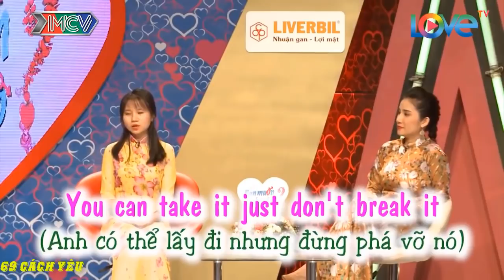CHỈ VÌ THẤT TÌNH CHÀNG ĐÃ MƯỢN RƯỢU GIẢI SẦU đến 02 NGÀY SAU MỚI TỈNH | 69 CÁCH YÊU